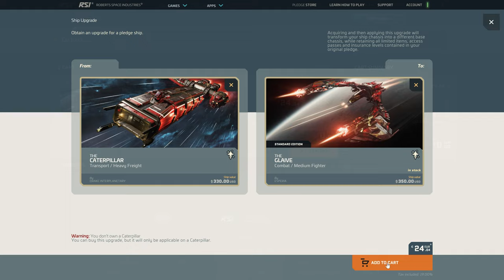💥Mastering Vanduul Swarm: Your Star Citizen guide to unlocking the Glaive & 2946 Agressor!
🎁 Don't forget to use our code to become a bonus Star Citizen

🚀Master the Vanduul Swarm mode in Star Citizen with this comprehensive guide! We'll show you how to make it to the end and unlock the coveted Vanduul Glaive and 2964 Aggressor Badge.
Dive into the exciting world of PC space simulations and learn useful tips and tricks to defeat your opponents in Vanduul Swarm. Whether you're a beginner or want to put your skills to the test, this is your ticket into Star Citizen. 🎖️

The video includes detailed gameplay scenes and advice on how to handle combat situations, improve your survival skills, and effectively use your ship to fight the Vanduul.

💰 Win LTI game packs, hardware, game keys and more in our raffle!

📺 Tune in to our regular Twitch streams about Star Citizen and more

💬 Don't forget to use the hashtags StarCitizen VanduulSwarm Glaive to join the conversation! 💬